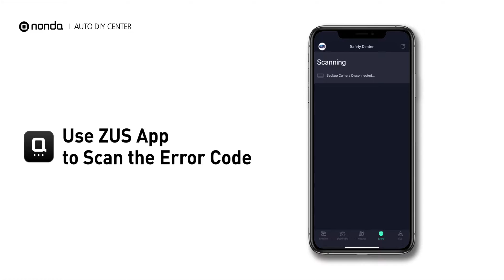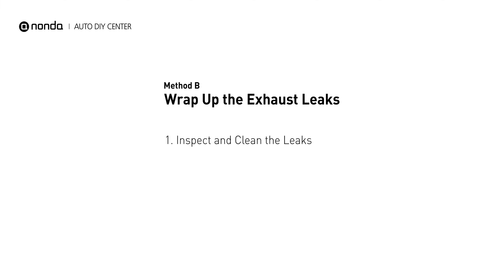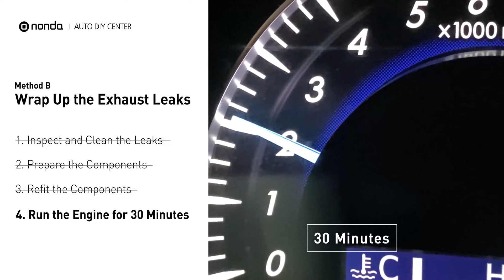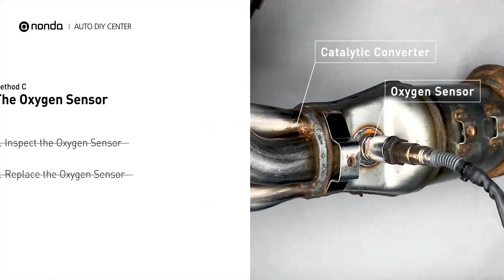How to Fix P0130 Engine Code in 4 Minutes [3 DIY Methods / Only $9.38]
Claim your FREE engine code eraser

Engine Code P0130 Saving Repair Parts:
Exhaust Putty
Heat Gun
Heat Wrap
O2 Sensor

This video shows you How to Fix Engine Code P0130 in the easiest, quickest, and cheapest way. 3 practical solutions to fix the P0130 error code. 3 simple DIY solutions to repair P0130.

Engine Code P0130: O2 Sensor Circuit Malfunction (Bank 1, Sensor 1). It indicates the oxygen sensor bank 1 sensor 1, fails to meet the minimum and maximum voltage limits calibrated for the Engine Control Module to see. Cylinder No.1. Exhaust Leaks. Catalytic Converter. Leaks on the Exhaust Pipe. Inspect Electrical Connections, Wire Harness, And Metal Tabs. How to seal up exhaust leaks. How to fix exhaust leaks. How to wrap up exhaust leaks. How to activate exhaust putty. How to activate heat wraps. How to replace an oxygen sensor. How to replace the O2 sensor. Tips and tricks for replacing the oxygen sensor in your car and fixing code P0130. Tips and tricks for fixing exhaust leaks in your car and fixing code P0130.

Fix Engine Code P0130 Easy DIY Method A | Paste the Exhaust Leaks
1. Inspect and Clean the Leaks
2. Apply the Exhaust Putty
3. Cure for 2-24 Hours

Fix Engine Code P0130 Easy DIY Method B | Wrap Up the Exhaust Leaks
1. Inspect and Clean the Leaks
2. Activate the Heat Wrap
3. Apply the Heat Wrap
4. Run the Engine for 30 Minutes

Fix Engine Code P0130 Easy DIY Method C | The Oxygen Sensor
1. Inspect the Oxygen Sensor
2. Replace the Oxygen Sensor

0:00 What is P0130
0:33 Method A - Paste the Exhaust Leaks
1:32 Method B - Wrap Up the Exhaust Leaks
2:31 Method C - The Oxygen Sensor
3:13 Claim a FREE Engine Code Eraser